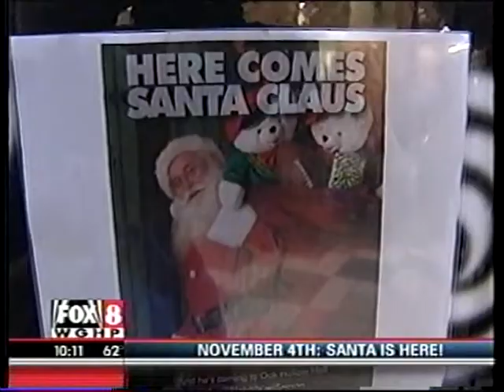Lauren & Madeline Seeing Santa at Oak Hollow Mall November 2005